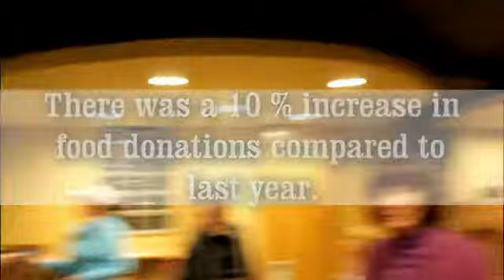Food Drive Mannequin Challenge